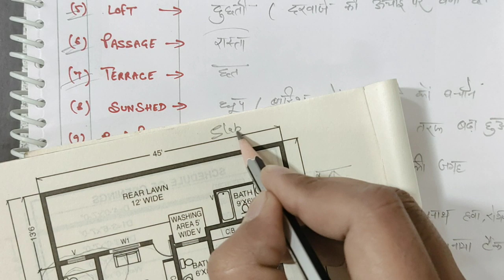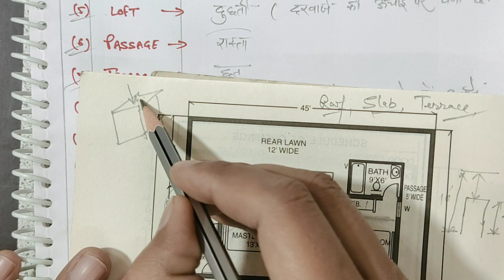Daily Useful Words Use In House Construction | Arrangement of Rooms in House Plan